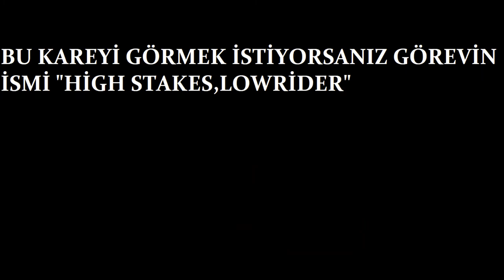Beta'daki Kendl Hatası | GTA San Andreas